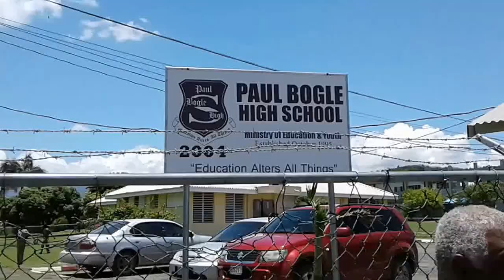CON BOGLE & KWAKU AMPOFO IN FRONT OF PAUL BOGLE HIGH